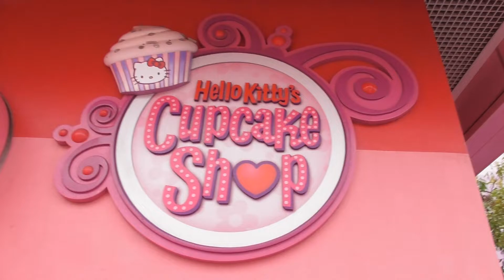【USJ】ユニバのワンダーランドエリアを1周散歩 Universal Studios Japan-Universal Wonderland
ユニバーサル・ワンダーランドは世界的に人気のキャラクターたちが住む街をコンセプトにしたファミリーエリア！
子どもも、大人も夢中になれる、親子で楽しめるエリアです。
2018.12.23